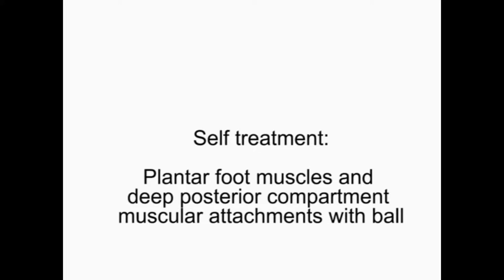Plantar foot muscles with ball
The information contained within this movie clip is for the guidance purposes of patients of RESTORE Sports Massage Ltd only. You should consult your physical therapist, chiropractor or physician before beginning any new self-treatment or exercise program. The results, if any, from the exercises may vary from person-to-person. Engaging in any exercise or self-treatment program involves the risk of injury. RESTORE Sports Massage Ltd shall not be liable for any claims for injuries or damages resulting from or connected with the use of this movie clip. Specific guidance concerning your condition cannot be offered without first establishing a therapist-patient relationship. As such this movie clip is intended for use primarily by patients of RESTORE Sports Massage Ltd who have been advised a specific self-treatment regime based on their individual assessments and circumstances.